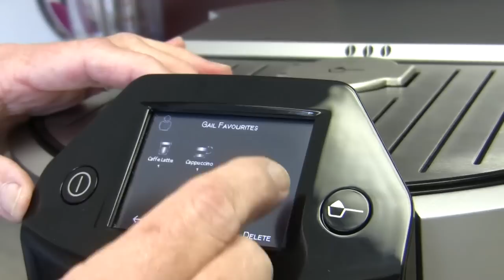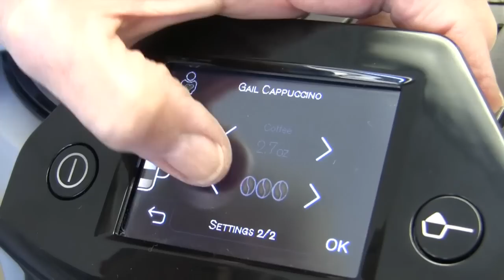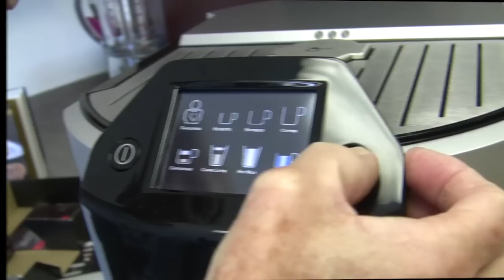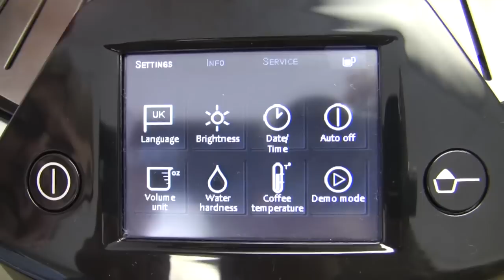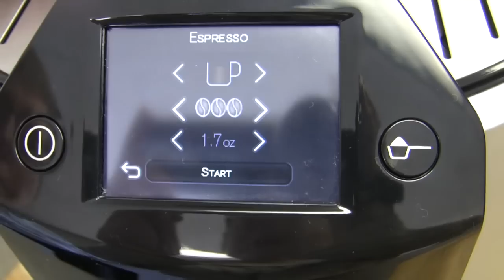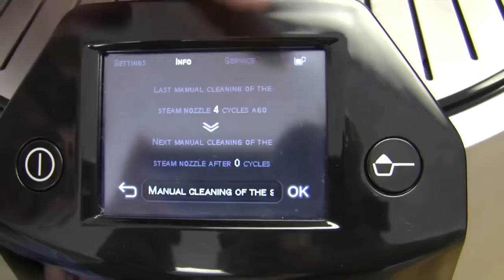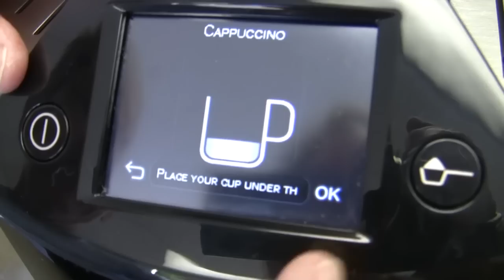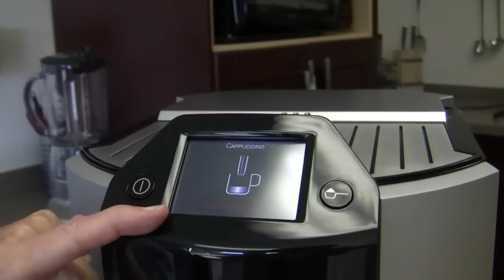Crew Review: Krups EA9000 - Barista One-Touch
One of the more popular demo machines that has come through the SCG break room, the EA9000 features an innovative way of producing one-touch milk based beverages. Watch Gail break down all of its sophisticated functionality and demonstrate making a cappuccino.

Does the EA9000 knock your socks off, too?